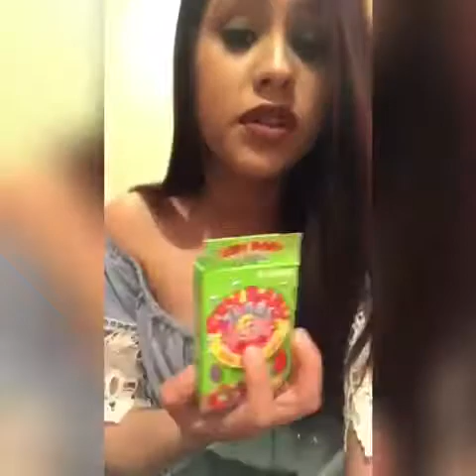I had what inside my mouth !!!? ( GRASS HOPPER )